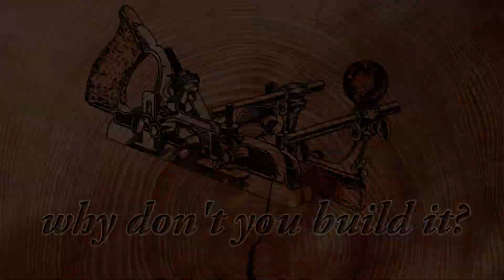Building a woodworking workbench | hand tools only | part 01: Cutting my first mortise-tenon joint.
To start making some (almost) serious woodworking I realized I need a workbench. So I took some reclaimed construction timber I had lying around and, as always without much planning, I started to build some legs.

This is my first time ever cutting a mortise-tenon joint.
Every suggestion is welcome!

Activate English subtitles to read my commentary.